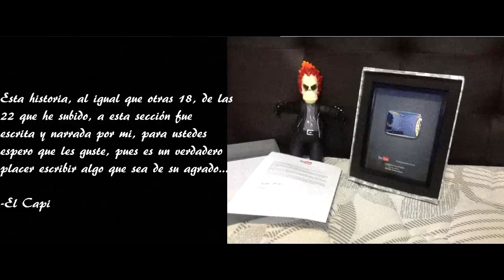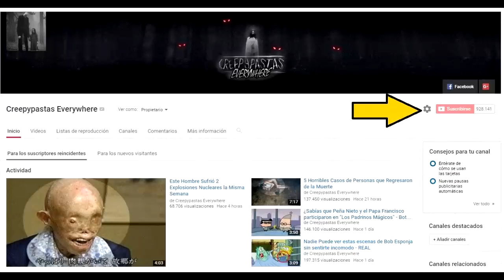No veas este Vídeo en la Noche si eres Una Persona SENSIBLE XXIII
Esta Mujer se Quito los Pechos, y se Convirtió en el Soldado Nazi más Temido de la Historia